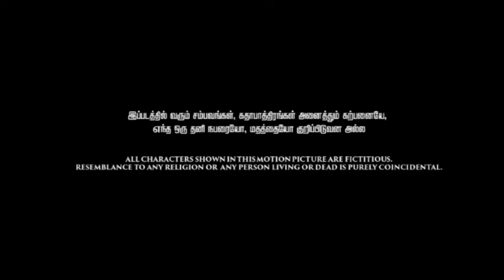Yaanai Movie | Arun Vijay | Story And Explanation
Yaanai Movie
Facts & Review By Ajith Talkies

PLEASE READ :

sharing.

We do not own all the material we're posting on this channel. If you are a copyright owner and want your work to be removed from our channel PLEASE contact us via email  or leave us a personal message here and we will remove your material right away. PLEASE do not opt for a youtube strike. ( This Video for Only Movie Review & Group Discussion , Not for this movie,   this for movie promotion , My channel support for movie team)